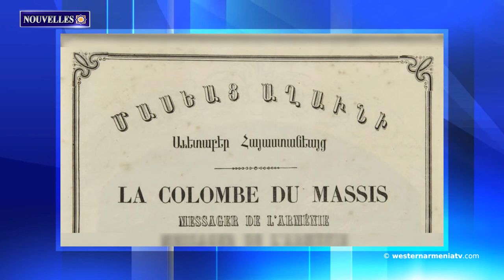Les trésors cachés de l'Arménie Occidentale.Nouvelles 15.01.2021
1․ Le président Armenag Aprahamian a commenté l'article du journal "Kommersant" sur les liaisons de transport entre l'Arménie et l'Azerbaïdjan
2. Le Président en exercice de l'OSCE a mentionné le règlement du conflit de l'Artsakh comme l'une des priorités
3. Les villages de Djavakhk ont ​​reçu du nouveau matériel médical
4․ Sergey Lavrov et Mohammad Javad Zarif discuteront de la situation autour de l'Artsakh
5. En Arménie, seuls les lobbyistes turcs sont enthousiasmés par la normalisation des relations entre Ankara et Bakou
6. Les trésors cachés de l'Arménie Occidentale․ Cascade jumelle de Tigranakert
7. Le premier périodique arménien en France, "Masyats Aghavni" a été publié le 15 janvier 1856 à Paris